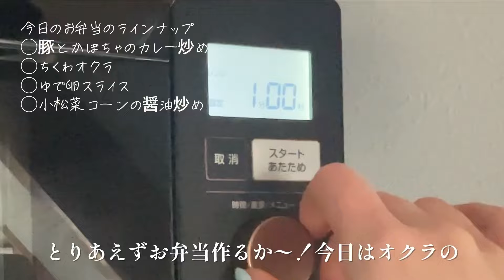【食費1.3万】一人暮らしの1週間節約弁当🥰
今日も観てくれてありがとうね♡

平日5日間の節約自分弁当記録だよ〜
真似するだけで簡単だから、少しでも参考になれば嬉しいな〜🥰

・動画紹介
一人暮らし歴 4年目の会社員がお弁当作りをメインに日々を懸命に生きている動画をアップしています。自分の料理モチベーションアップのため、そして見てくれる皆様の参考になるような動画を目指しています。

27歳社会人5年目一人暮らしの会社員（女）
暇さえあれば実家に帰るくらい、両親が大好き！
お喋り、バレーボール、Vリーグ男子観戦(ウルドファン)も好き！

・SNS
よかったら覗いてみてね💓

・私の使ってる大好きなキッチングッズたち♡

お気に入りのお弁当箱

お気に入りの仕切りフライパン

鶏さんのゆで卵メーカー

めっちゃキレる小さいナイフ

ありがとうございます。ーーーーーーーーーーーーーーーーーーーーーーーーーーーーーー ーーーーーーーーーーーーーーーーーーーーーーーーーーーーーー